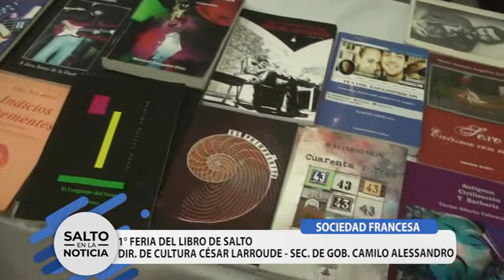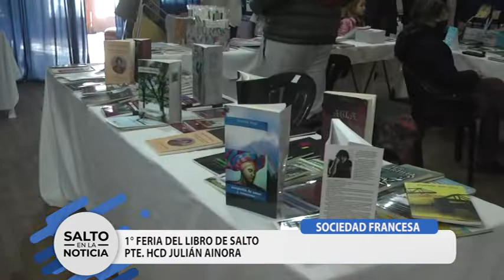1° FERIA DEL LIBRO DE SALTO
SOCIEDAD FRANCESA